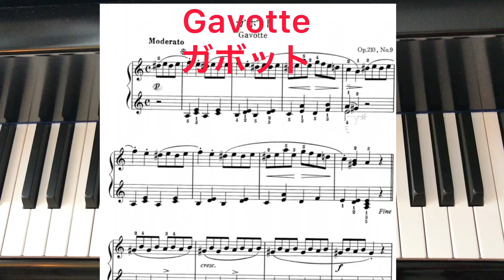Gavotte ガボット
Grurlitt グルリット